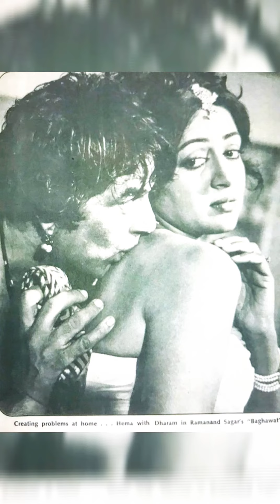old movie🍿 romantic💏❤ scenes ❤